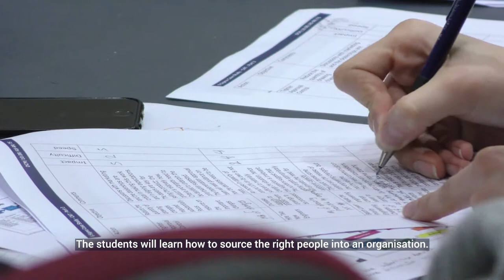An introduction to the Talent Sourcing and Career Management module - Cranfield School of Management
Professor Michael Dickmann provides an introduction to the Talent Sourcing and Career Management module on the Management and Human Resource Management MSc.